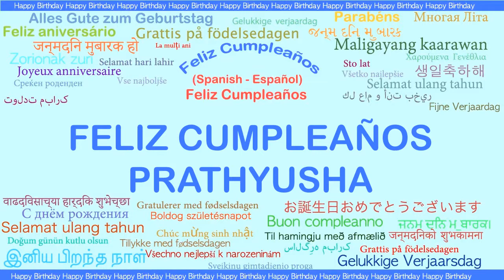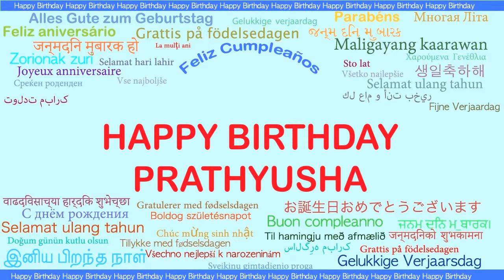Prathyusha Languages Idiomas - Happy Birthday